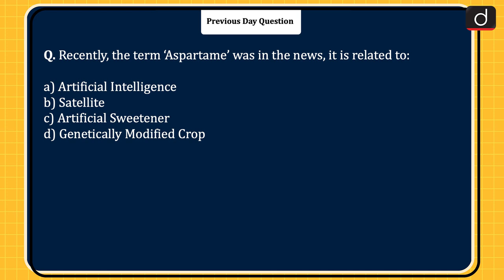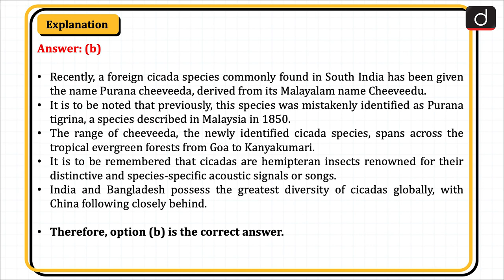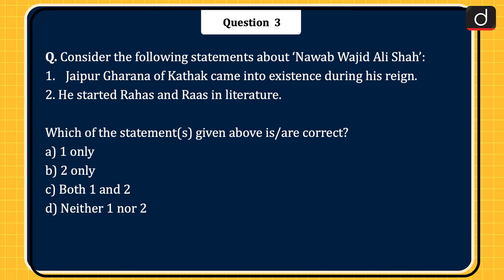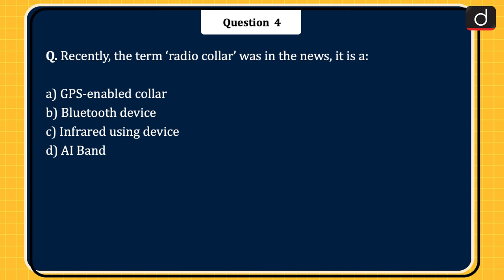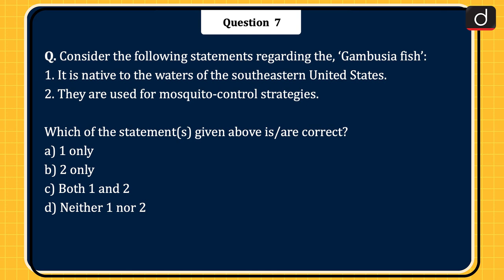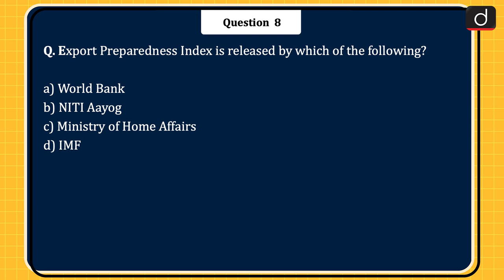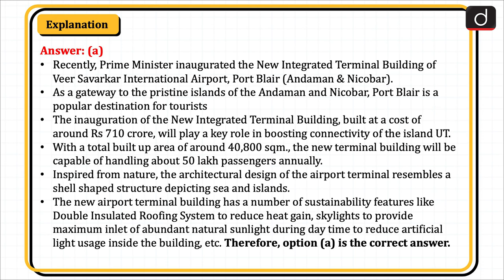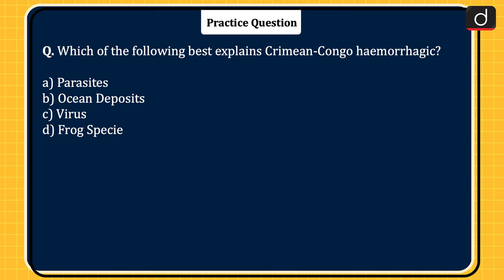Today’s GK – 18th Jul 2023 | UPSC Current Affairs | Drishti IAS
Dear Viewers,
In this video, we have covered current affairs topics from the relevant sources which are important from the UPSC exam’s perspective. These MCQs will help you grasp the current affairs in a better way and boost your preparation for UPSC Prelims 2024 Exam.

Aspartame, Purana cheeveeda, Nelson Mandela International Day, Radio-collars, Standing Committee on Economic Statistics, Rules of Origin, Gambusia fish, Export Preparedness Index 2022 report, Veer Savarkar International Airport,